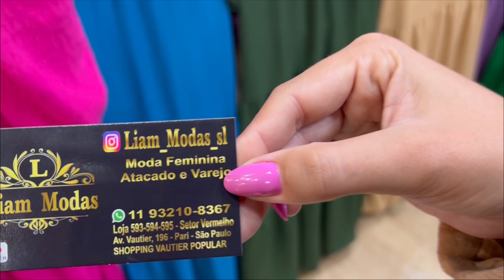Vestidos , Casacos Teddy , Jaquetas , Conjuntos , Croppeds da Loja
Catálogo e Pedidos 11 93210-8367

Endereço: Shopping Vautier Premium - Loja 593/ 594/ 595
Av vautier - 196 - Brás

Loja @liam_modas_sl